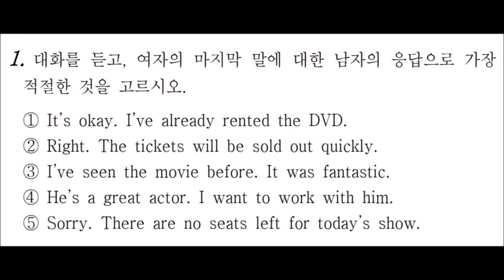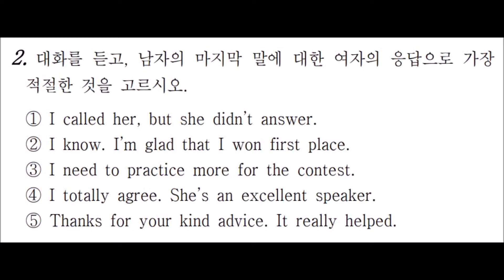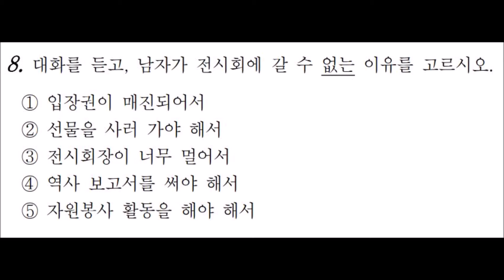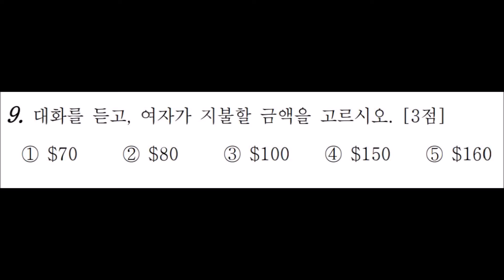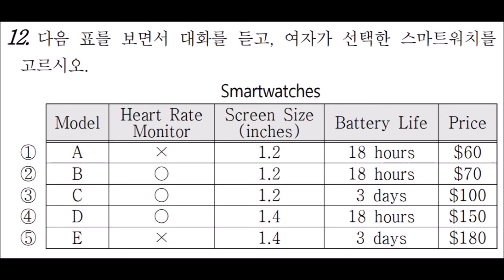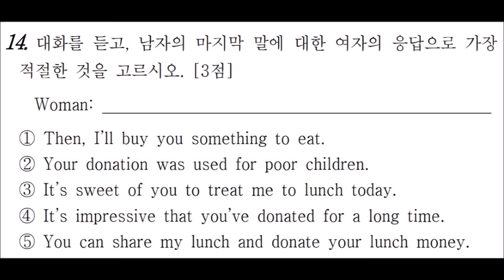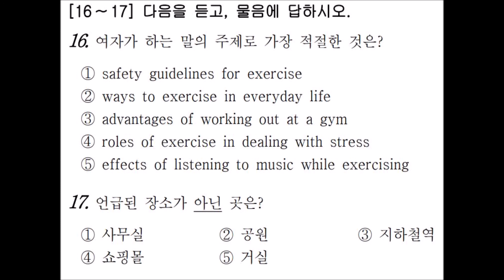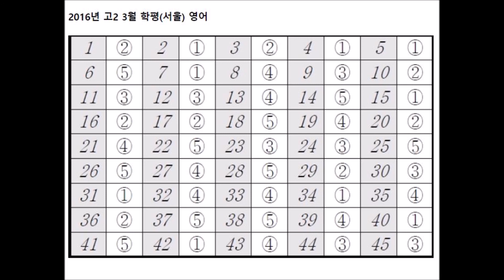2016년 3월 고2 모의고사 영어 듣기 문제 정답(바로뒤) MP3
한 문제 끝나면 바로 정답을 확인할수 있습니다
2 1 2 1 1
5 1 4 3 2
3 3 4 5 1
2 2